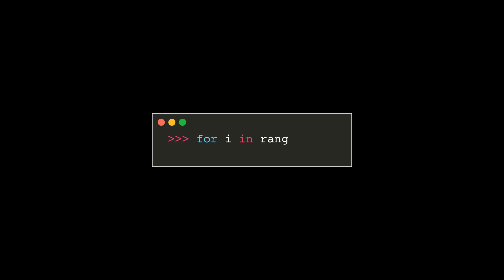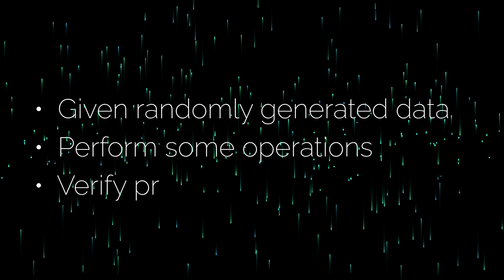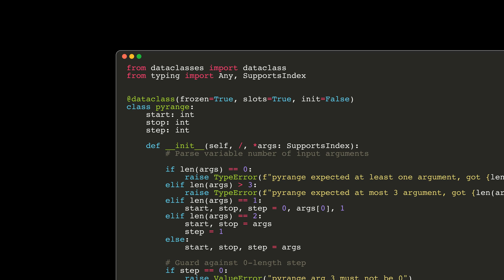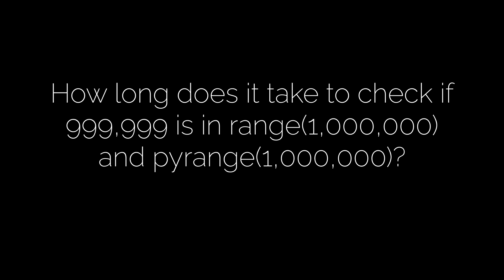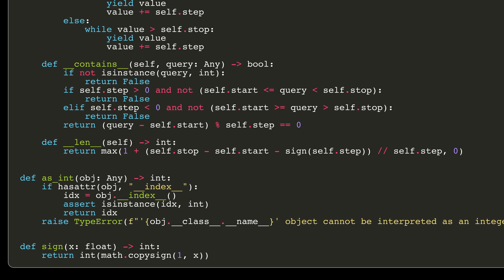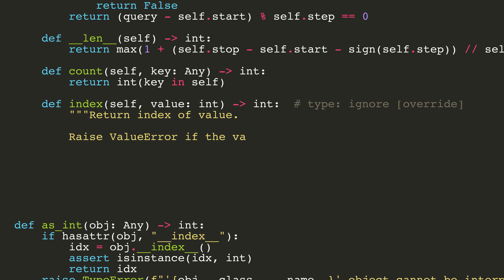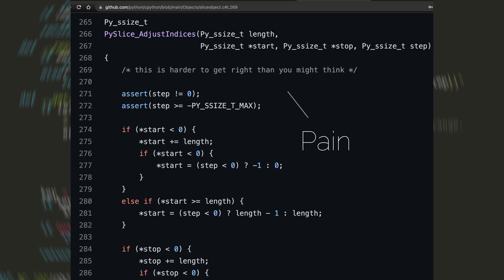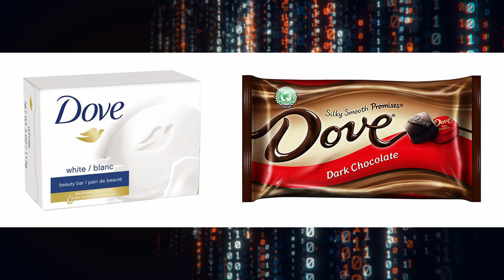The Magic that Makes Python Tick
In this video, we implement Python's range object in pure Python. We use this as a case study to explore Python's data model and learn how to create rich objects that interact naturally with Python's built-in operators and functions.

Chapters
0:00 Introduction
1:02 What does range() do?
2:17 How will we test our implementation?
3:02 Start with a basic dataclass
3:27 Initialization
5:16 Iter
5:54 Contains
7:37 Len
9:35 Count & Index
10:26 Hash & Repr
10:59 Get Item
13:29 Reversed
13:56 Sequence
14:33 Final Thoughts